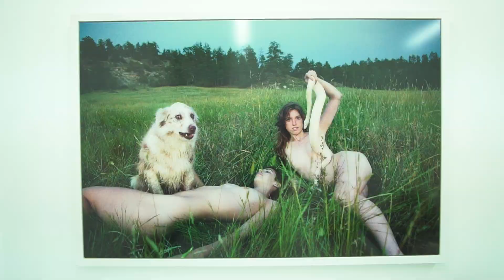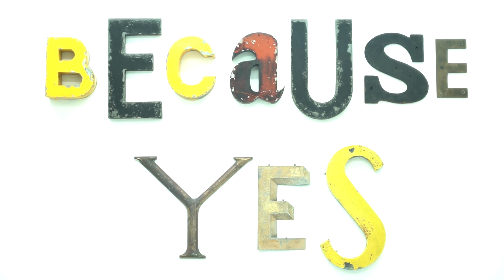"Dog Days" Featuring Katherine Bradford, Ryan McGinley & Jack Pierson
LAUNCH F18 is pleased to present "Dog Days," an exhibition of painting, photography and sculpture. Katherine Bradford, Ryan McGinley and Jack Pierson all have eloquent roots buoyantly grounded in the carefree landscapes of summer, commenting on its meditative quality, its essence and its energy. We are thrilled to have each of them returning to participate in this exhibition.

Directed and Edited by Ronan Babbitt
Additional Camera Tim Chaffee

"Dog Days"
Organized by Tim Donovan
January 23 - February 22, 2020
Katherine Bradford, Ryan McGinley & Jack Pierson